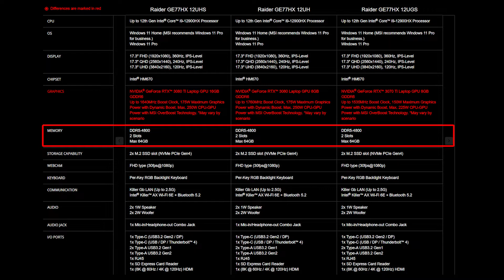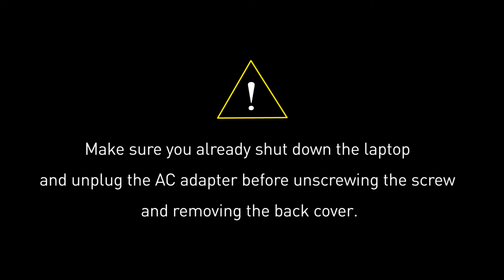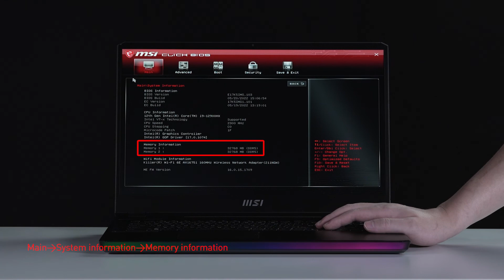MSI Raider GE77HX, GE76,66 12U Series /Vector GP77,76, and 66 Series Upgrade Tutorial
Any damage caused during this upgrade might void the warranty.
- Check the spec from where you purchased the notebook.
- This video is applied to MSI Raider GE77,67HX 12U series /Vector GP76,66 HX 12U series /Raider GE76,6612U series / Vector GP77, 76, and 66 12U series.

00:01 Introduction
00:23 Preparation
00:38 Specification
01:02 Notification
01:11 Disassemble
02:26 Upgrade SSD
02:43 Upgrade RAM
03:24 Check the SSD & RAM upgrade is successful

Note:
"Long press power button over 25 seconds" is to cut off the power from the battery to avoid any damage from the short circle.
After all the upgrade processes, you need to plug in the AC power adapter to power on the notebook because the battery power is cut-off by "Long press power button over 25 seconds"